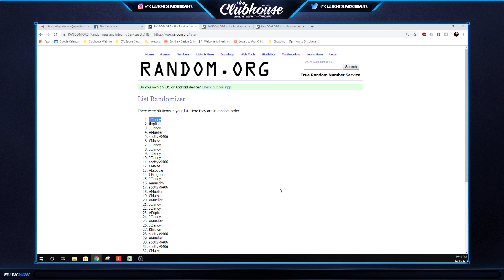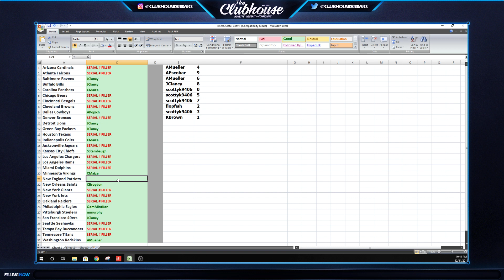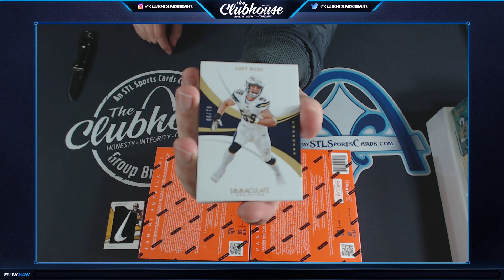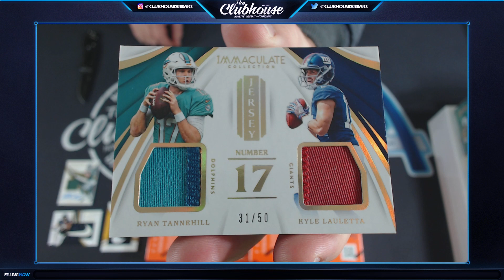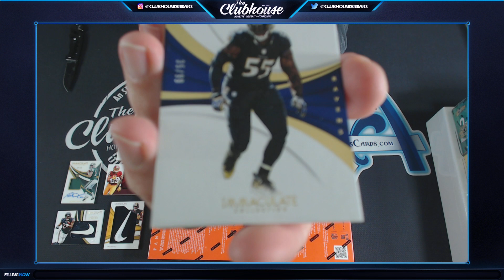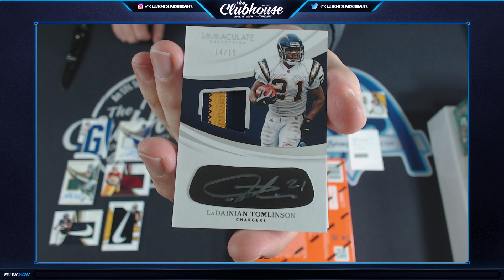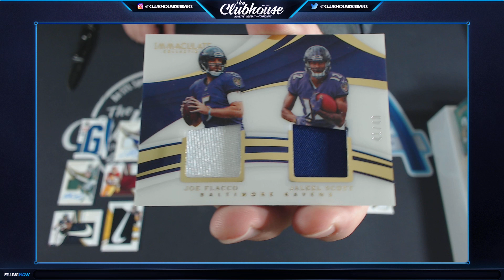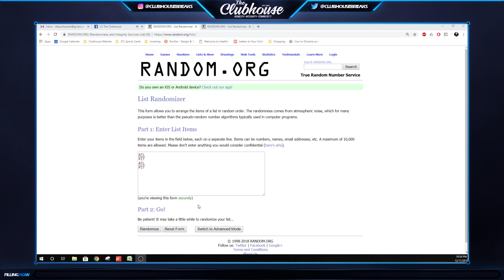2018 Panini Immaculate Collection Football Case TEAM PICK Group Break #3591